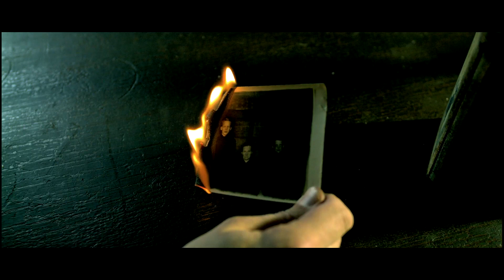THE MAN-EATING TREE - Armed (OFFICIAL VIDEO)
THE MAN-EATING TREE - Armed (OFFICIAL VIDEO). Taken from the album "Harvest". Century Media 2011.